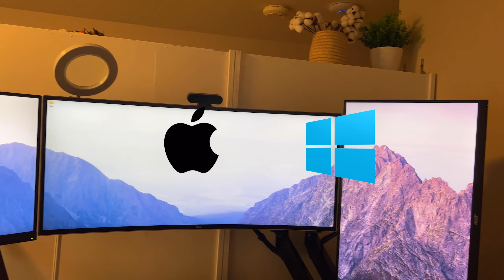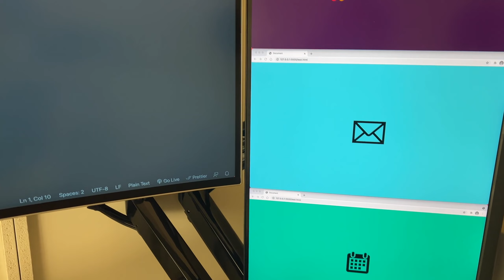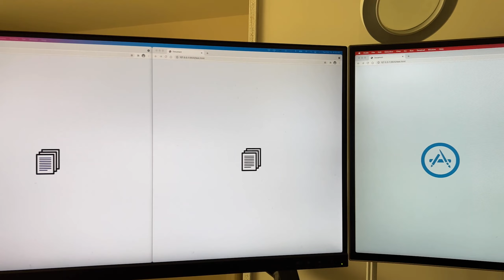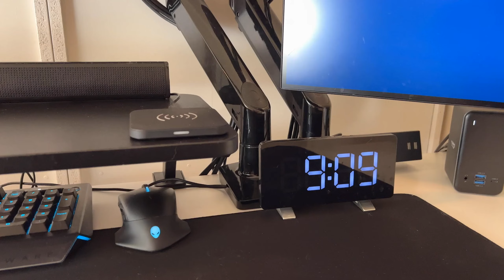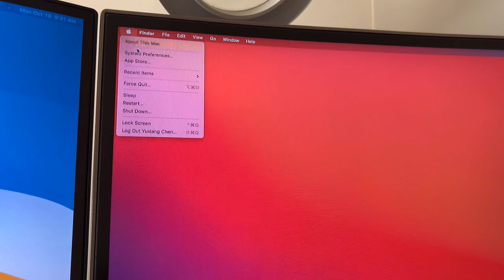Real productive work from home desk setup for Software Engineer 2021 | Triple monitors home office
Hi, checkout my new channel for more home improvement videos: @ergobuilds

Find links to all the products featured in the video below:
- Single monitor arm
- Dual monitor arm
- Sound bar
- Desk shelf
- Under desk PC mount
- Trackpad and Keyboard tray
- Laptop stand
- Macbook Pro docking station